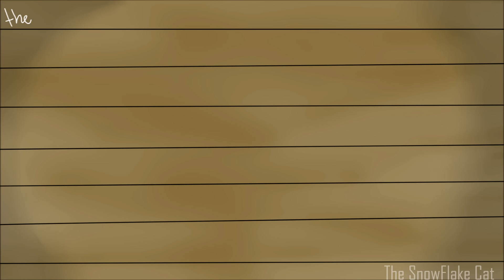A VENT PMV // ❝I'll Be There...❞ //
A vent because life is unfair as fuck
[i am maybe a little bit proud of this, okay]
also i made this with a possible sprained wrist, which was a pain.

Character(s):
Snowy (White) (me)
Tiger (Black)

Song: I'll Be There By Hollywood Undead